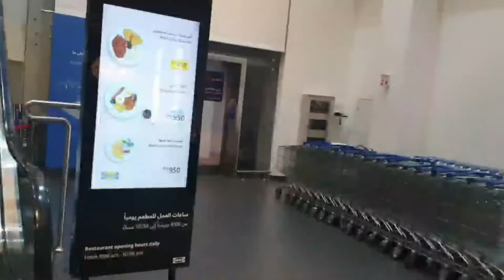eating ikea breakfast | raeed waqar | kuwait